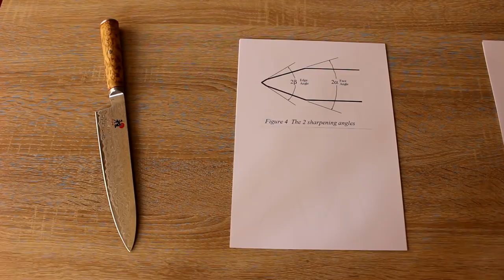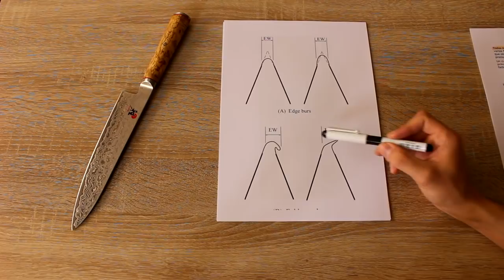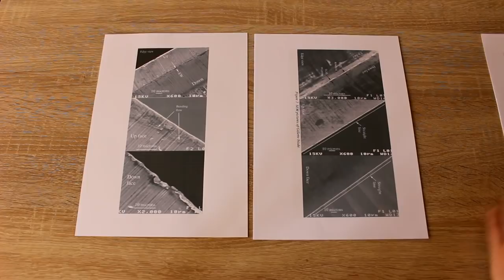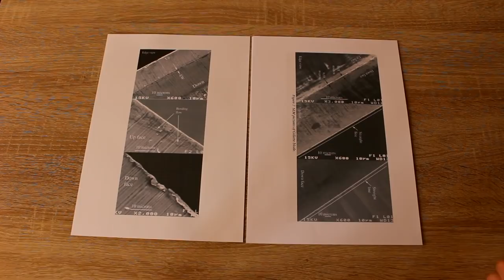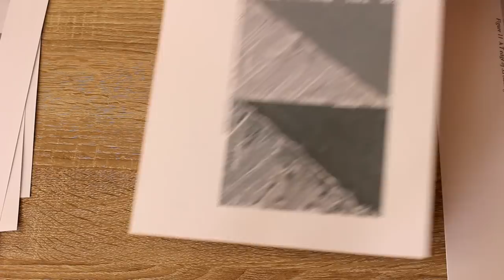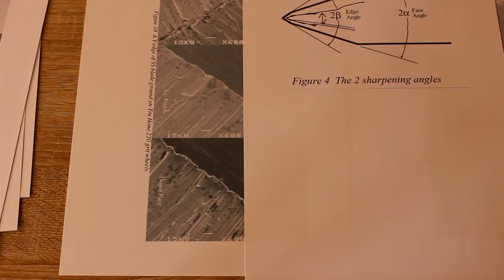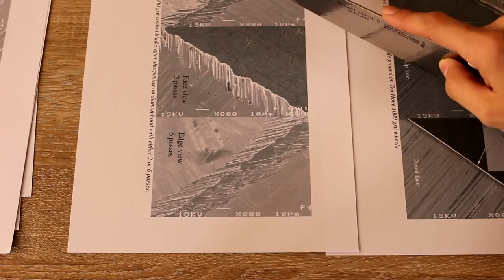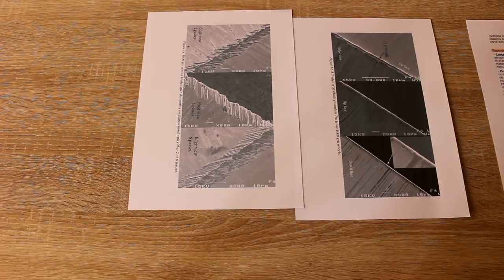Por qué se desafilan los cuchillos